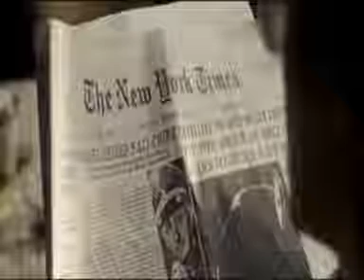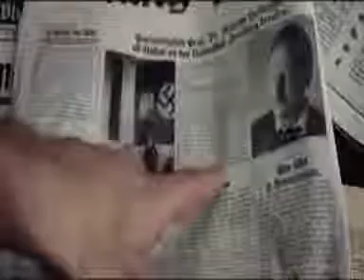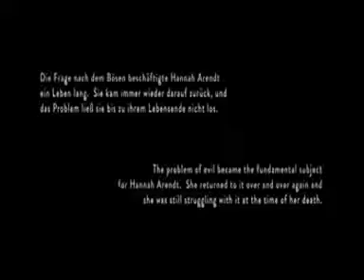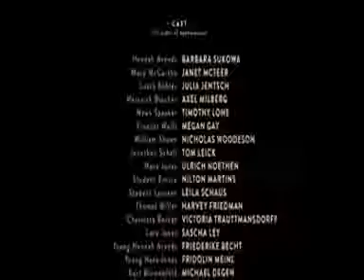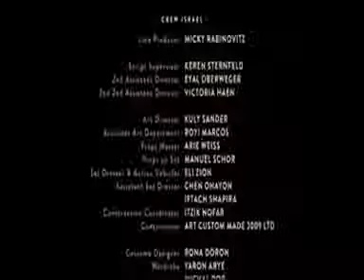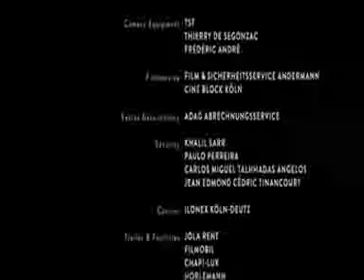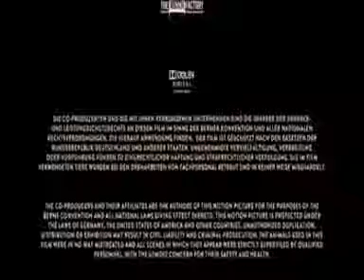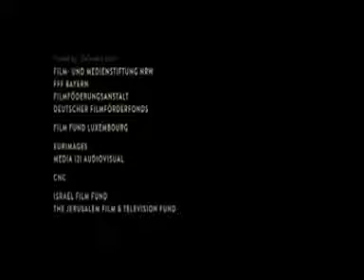Hannah Arendt y la banalidad del mal (documental completo)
Título original de la película: Hannah Arendt Año 2012. Duración 113 min. Visita nuestro BLOG y le su obra: Eichmann en Jerusalén. Un estudio acerca de la banalidad del mal: .

Versión completa con alguna mejora técnica. Documental sobre la filósofa/politóloga Hannah Arendt y el controvertido concepto del mal al que llegó tras estudiar los regímenes totalitarios.

BLU-RAY A LA VENTA 11 ENERO 2017 Hannah Arendt, filósofa, pensadora y periodista, judía y exiliada en los Estados Unidos, es enviada a Jerusalén por The New Yorker a cubrir el jucio del.